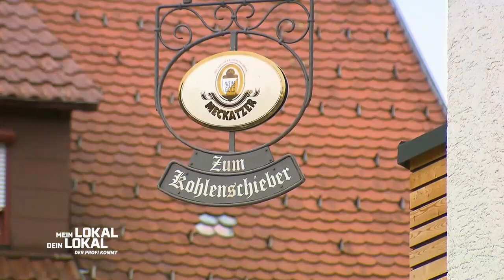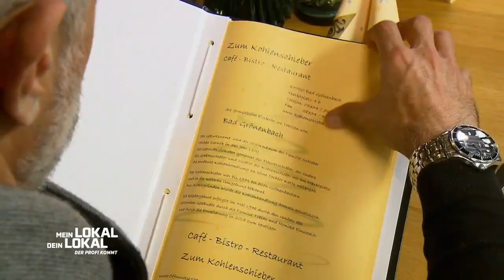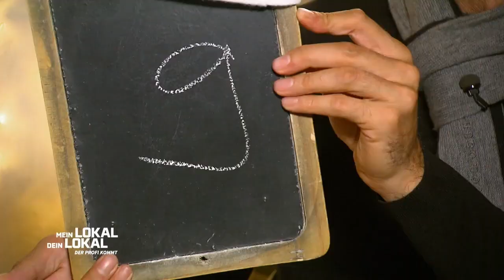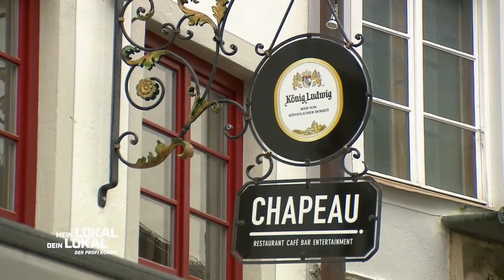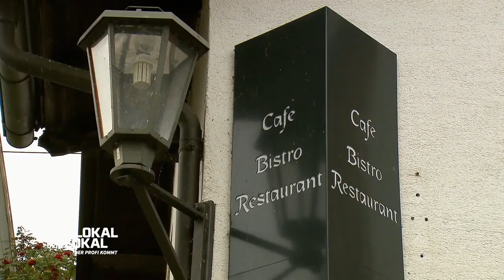"Sieht nicht nur gut aus, SCHMECKT AUCH FANTASTISCH" 😍😋 | 2/2 | Mein Lokal, Dein Lokal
Zum Ende der Woche gibt es noch einmal geballte Frauenpower in Monika Einsiedlers Lokal "Zum Kohlenschieber" in Bad Grönenbach. Neben der 59-jährigen Gastgeberin zeigen drei Köchinnen den Teilnehmern und Profikoch Mike Süsser, wo es kulinarisch lang geht. Der Familienbetrieb ist eine feste Instanz im Ort und weiß mit weihnachtlichem Charme zu begeistern. So wollen sie auch Mike Süsser knacken und den Sieg in den Kurort holen!